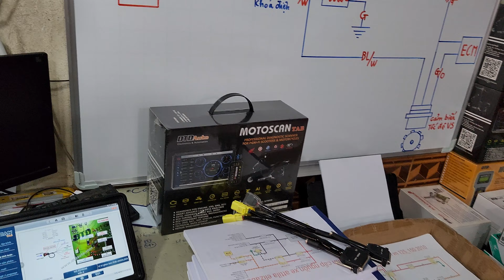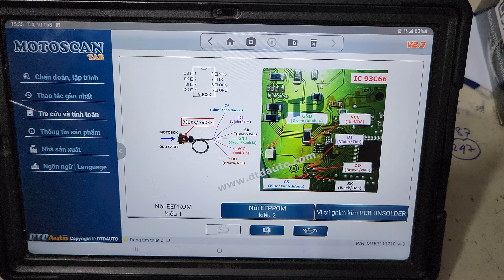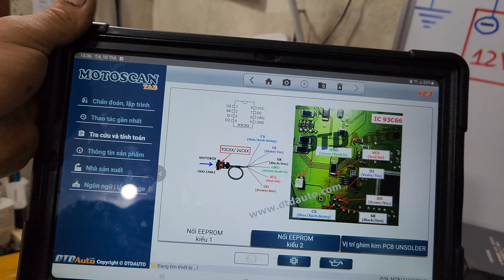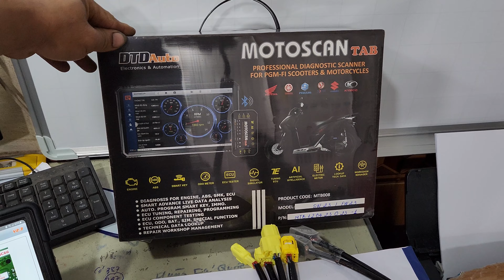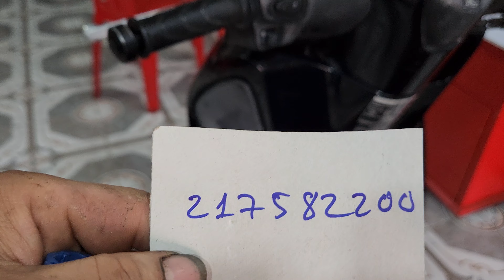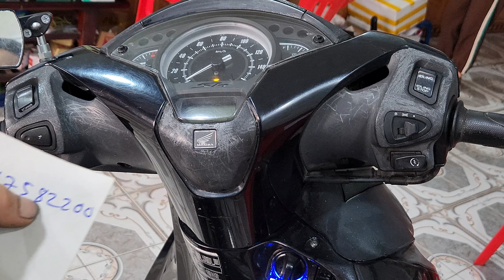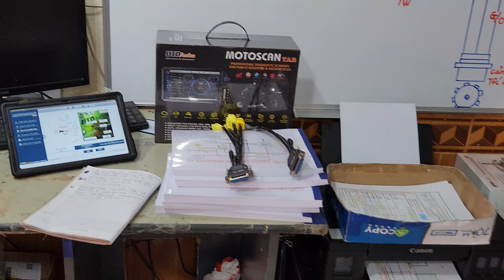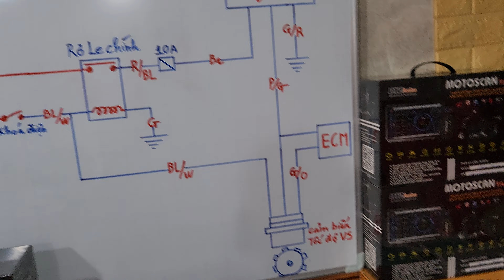MỞ KHÓA KHẨN CẤP XE SH ĐỂ NỔ MÁY KHI BỊ MẤT CHÌA KHÓA(FOB) HOẶC CHÌA KHÓA HẾT PIN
NHẬP MÃ KHẨN CẤP XE SH ĐỂ NỔ MÁY KHI BỊ MẤT CHÌA KHÓA(FOB) HOẶC CHÌA KHÓA HẾT PIN